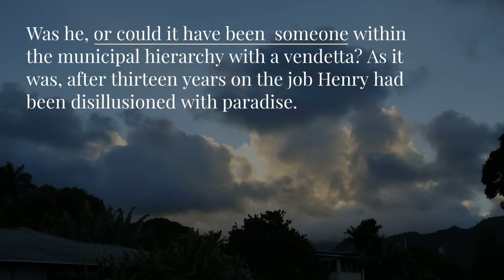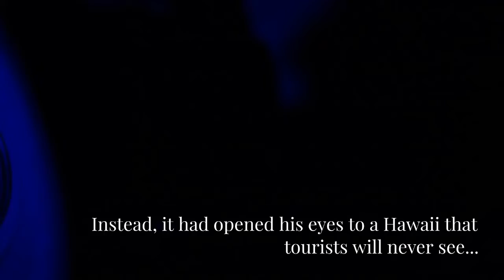BOOK TEASER TRAILER | TO CATCH THE SETTING SUN BY RICHARD I. LEVINE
Pump Up Your Book Presents To Catch the Setting Sun by Richard Levine...

There’s a killer loose on the island of Oahu. His targets? Young, native-Hawaiian women. But it also appears that he’s targeting and taunting Honolulu police detective Henry Benjamin who knew each victim and whose wife, Maya, had been the first name on that list. In addition to battling his personal demons, this New York transplant’s aggressive style didn’t sit well with his laid-back colleagues who viewed Henry’s uncharacteristic lack of progress in the investigation as evidence that fueled ongoing rumors that he could be the killer. Was he, or could it have been someone within the municipal hierarchy with a vendetta? As it was, after thirteen years on the job Henry had been disillusioned with paradise. His career choice long killed any fantasy of living in a grass hut on a wind-swept beach, being serenaded by the lazy sounds of the ocean and a slack key guitar. Instead, it had opened his eyes to a Hawaii that tourists will never see.
Book Information

Publisher: The Wild Rose Press

Soft Cover: ISBN: 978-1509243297; 320 pages; $17.99; eBook $5.99